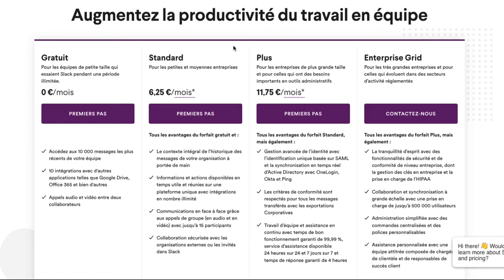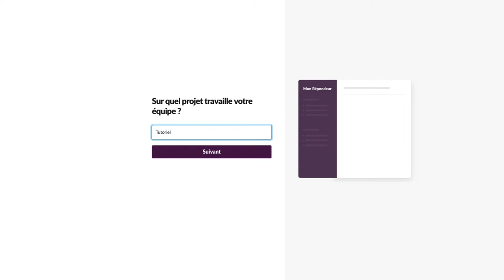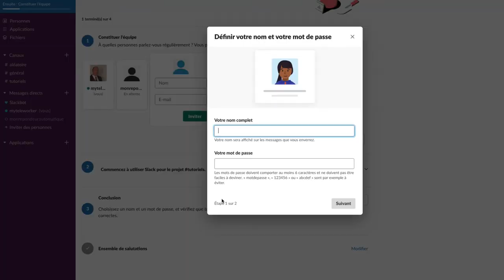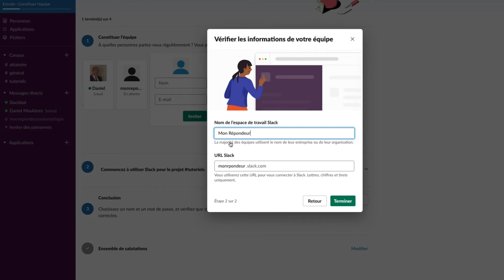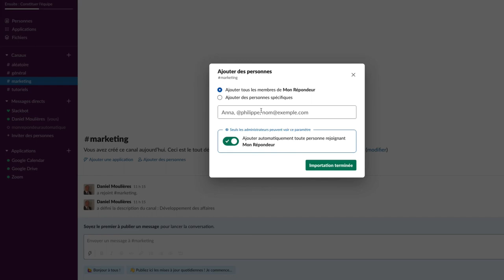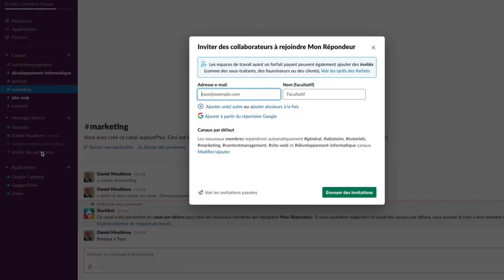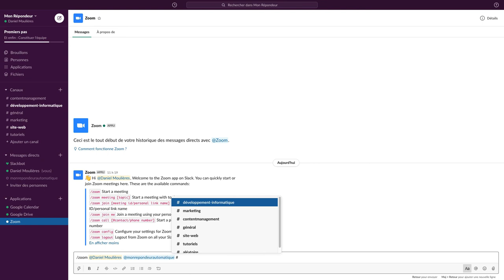Tutoriel Slack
Slack sert à travailler en équipe. c'est un système de messagerie interne à une équipe.
Très pratique , il permet d'envoyer des fichiers, de partager des calendriers, et programmer des  Visioconférence avec Zoom